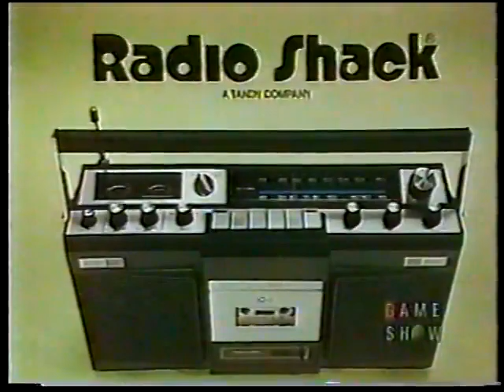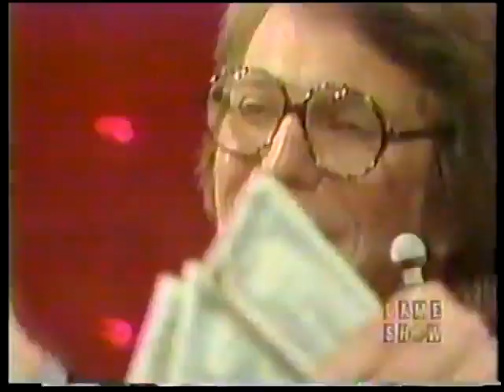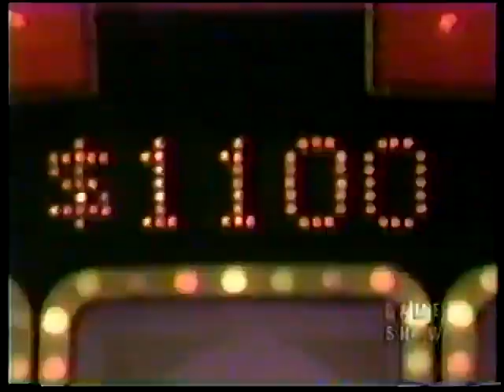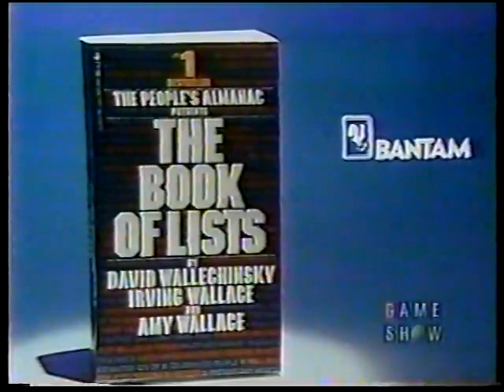The Joker's Wild Mark Gluckman @ $500 vs The Devil